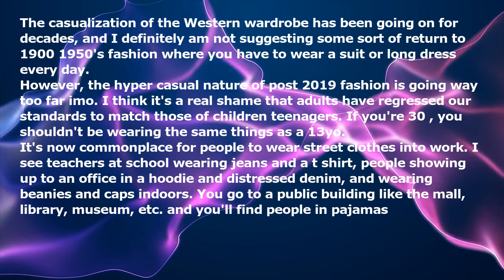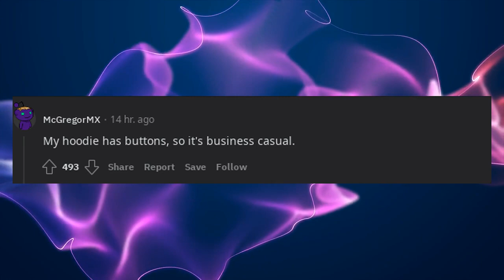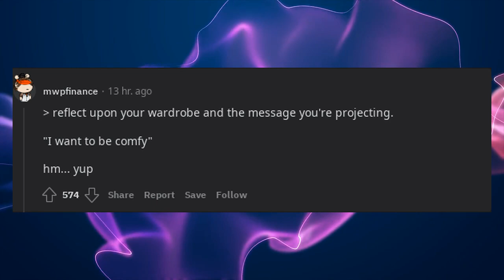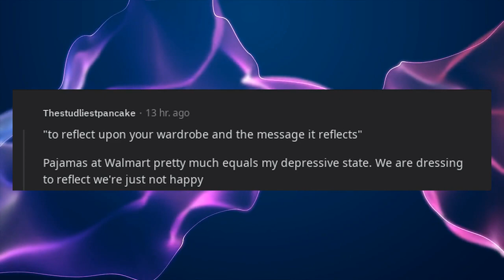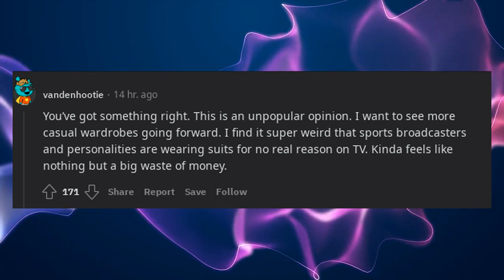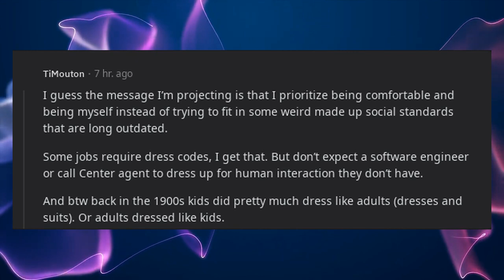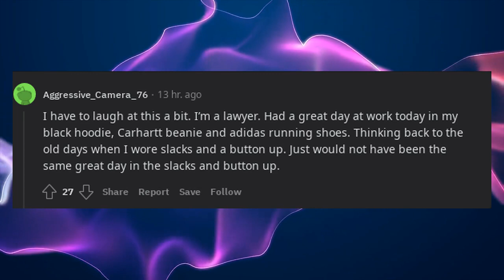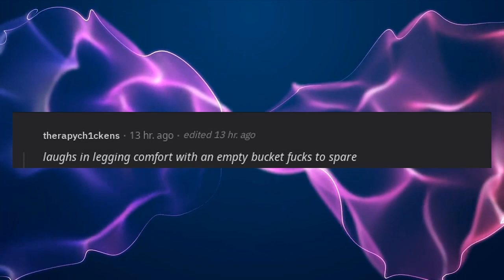The standard of dress for adults in North America is way too casual.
The casualization of the Western wardrobe has been going on for decades, and I definitely am not suggesting some sort of return to 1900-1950's fashion where you have to wear a suit or long dress every day.

However, the hyper-casual nature of post-2019 fashion is going way too far imo. I think it's a real shame that adults have regressed our standards to match those of children/teenagers. If you're 30+, you shouldn't be wearing the same things as a 13yo.

It's now commonplace for people to wear street clothes into work. I see teachers at school wearing jeans and a t-shirt, people showing up to an office in a hoodie and distressed denim, and wearing beanies and caps indoors. You go to a public building like the mall, library, museum, etc. and you'll find people in pajamas!

I would strongly encourage anyone (especially if you're over \~25-30) to reflect upon your wardrobe and the message you're projecting.